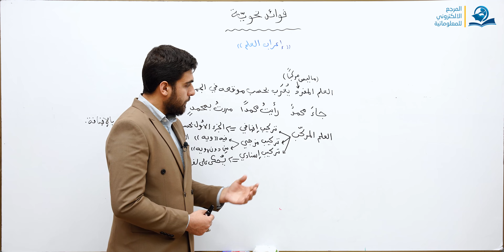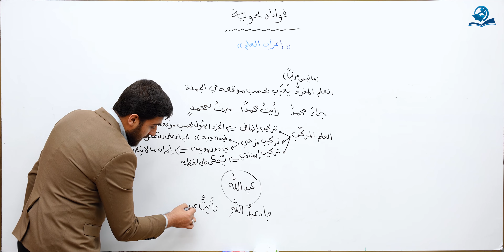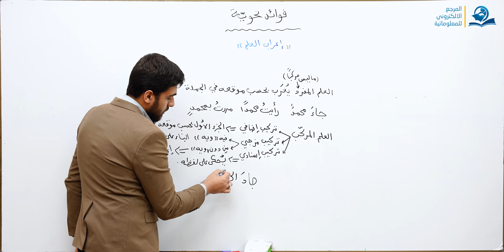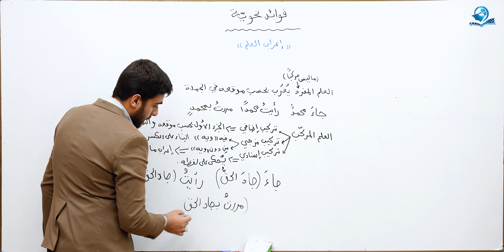فوائد نحوية : إعراب العلم